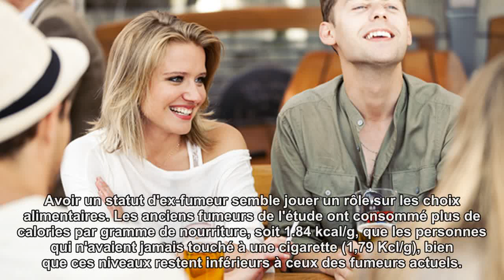Les fumeurs consomment 200 calories de plus par jour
La consommation de tabac, quelle que soit sa fréquence, est associée à un régime alimentaire de mauvaise qualité, conclue une équipe de chercheurs américains qui publient leurs résultats dans la revue médicale BMC Public Health. Après avoir scruté le régime alimentaire de 5.293 individus, les auteurs de l'étude ont constaté que les fumeurs consommaient environ 200 calories de plus par jour alors que leur assiette était moins garnie que celle des non- fumeurs ou anciens fumeurs.